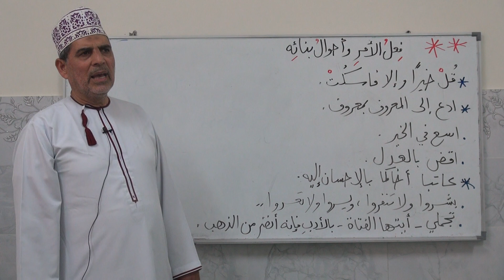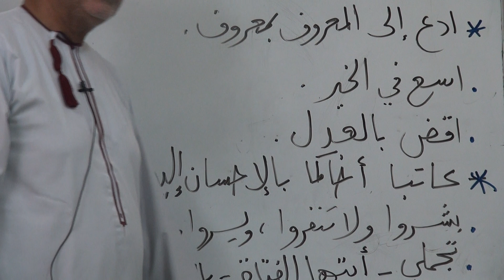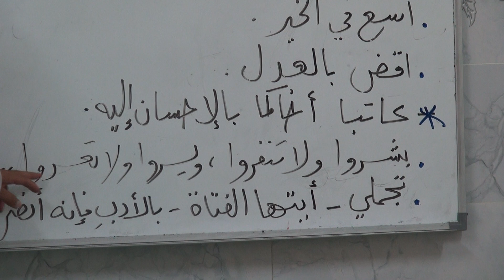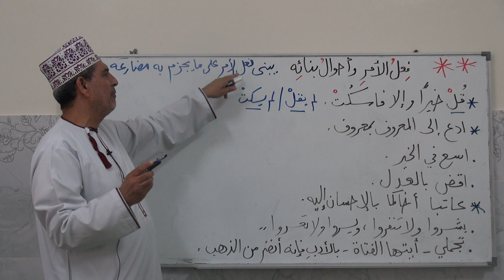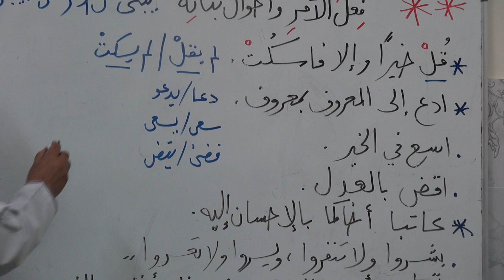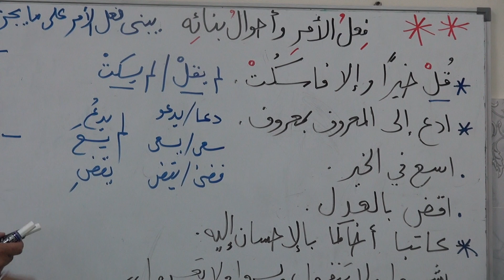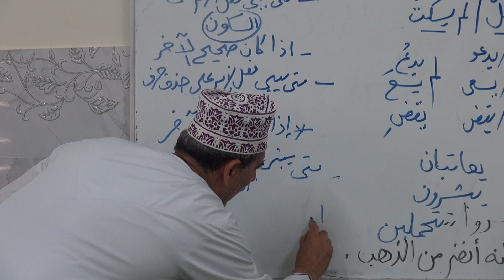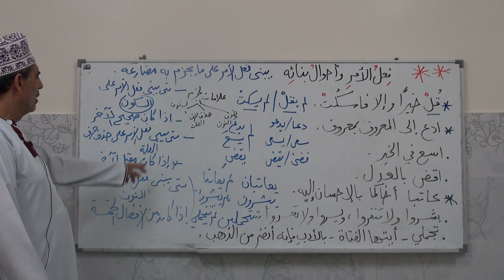اللغة العربية (النحو 3) الفعل الأمر وأحوال بنائه أ. سمير محمد